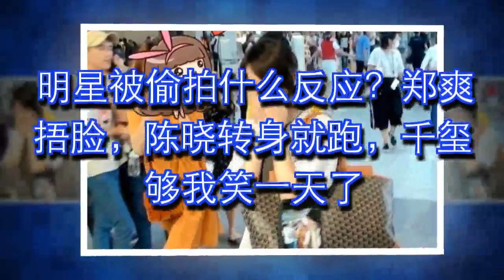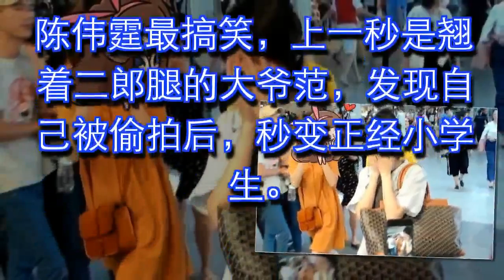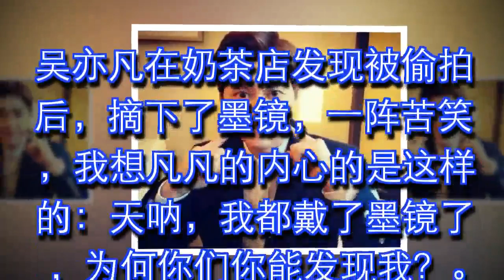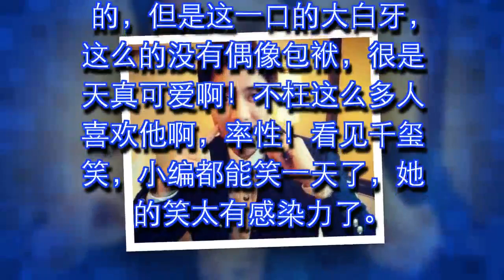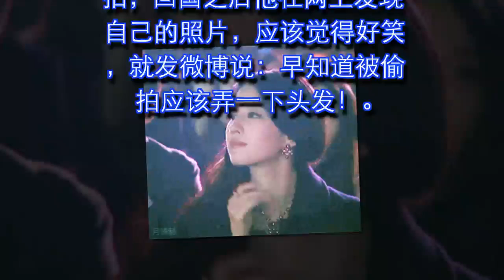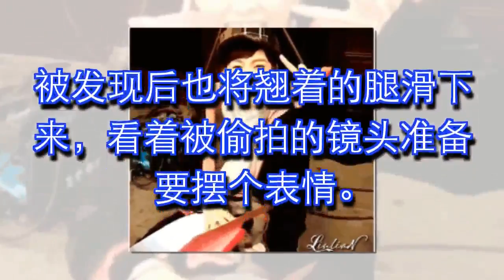明星被偷拍什么反应？郑爽捂脸，陈晓转身就跑，千玺够我笑一天了